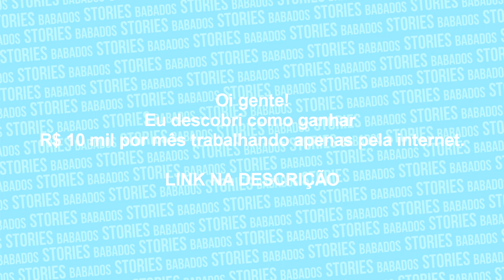MOTO BOY HUMILHADO GANHA MOTO 0KM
Oi gente!
Eu descobri como ganhar R$ 10 mil por mês trabalhando apenas pela internet.